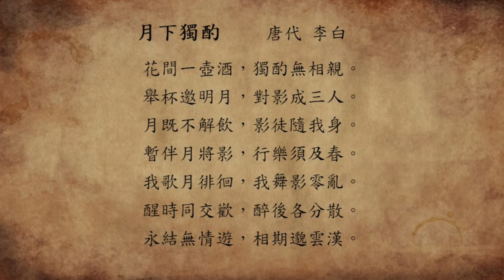月下獨酌 ( 詩仙 李白)，背古文就是潮，朗讀，腹有詩書氣自華，培養小孩閱讀素養，學生必學經典。我愛古文。【YoYo】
【YoYo】
好一個舉杯邀明月，真是詩情畫意。